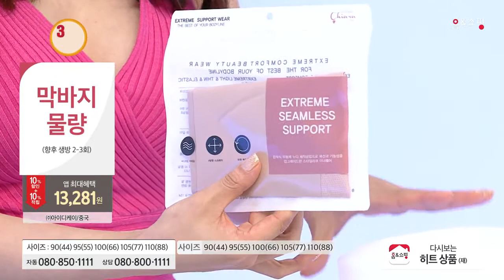[홈앤쇼핑] 끼아라(팬티)